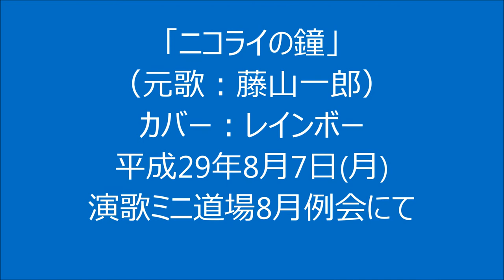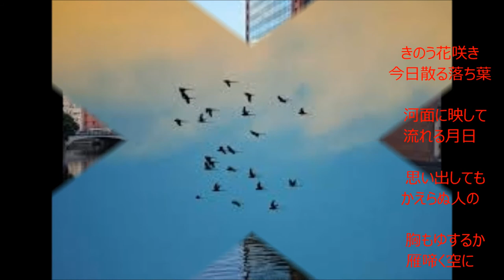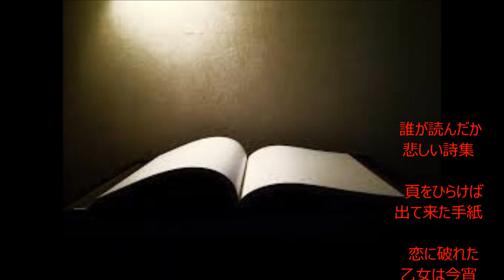「ニコライの鐘」（カバー：レインボー）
昭和27年　唄：藤山一郎　　作詞：門田ゆたか　  作曲：古関裕而。
この歌の1番の歌詞の意味は理解が難しいですが、唄うのも難しいです。
なお、ニコライ堂（東京都神田駿河台）は、1891年（明治24年）に竣工したが、関東大震災で大きな被害を受けた後、一部構成の変更と修復を経て現在の姿になっているとのことです。